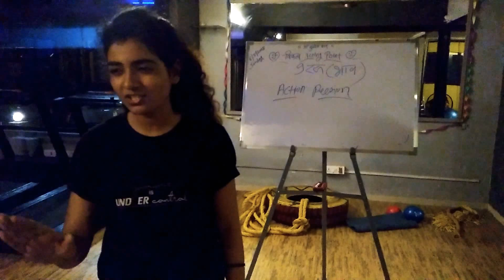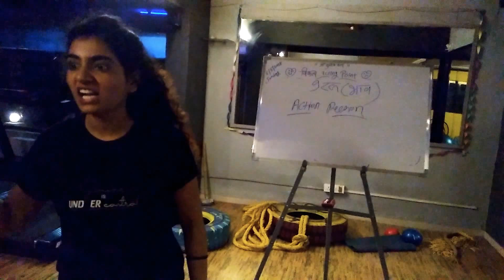Vikalp acting point student pallavi shinde ACT in marji session | Dombivali branch | acting Classes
Click our Haldi Song link
Presenting to you new धम्माल.. Marathi haladi song of this season "Halad Kutali" | हळद कुटली Present by विकल्प Acting Point (Classes/Kalyan, Dombivli)
नमस्कार मित्रांनो...माझ्या कलाकारांना  चांगला प्लॅटफॉर्म मिळावा अशी इच्छा होती .. आणि त्यांच्यातील कलेला वाव देण्यासाठी बरेच उपक्रम आपण विकल्प एक्टिंग पॉइंटमध्ये राबवत असतो, आमच्या या हळदी Song मधे सुद्धा काम करणारे माझेच कलाकार असून आमच्याच कलाकाराने ते लिहिलं आहे. सिरीयल & movie  shoot ला पाठवणे शॉर्ट फिल्म करणे, सांस्कृतिक कार्यक्रम करणे तसेच स्टेज show आणि आत्ता हळदी Song...अशा वेगवेगळ्या माध्यमातून आमच्या विकल्प एक्टिंग पॉइंट च्या कलाकारांना संधी दिली जाते.. आता यू-ट्यूबच्या माध्यमातून सुद्धा आमच्या कलाकारांची कला तुम्हाला बघायला मिळेल.. वरील लिंक Click  करून आमच्या या हळदी Song ला नक्की ऐका मेकिंग बघा आणि चांगला प्रतिसाद आणि आशीर्वाद द्या..Like करा..Share करा.. Subscribe करा... प्रो प्रा विकास महाजन (अभिनेता)
Visit our Making Song Link